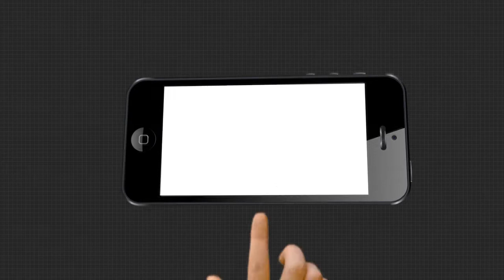ମଣ୍ଡପରେ ଦୁର୍ଗାଙ୍କୁ ଦର୍ଶନ କରିପାରିବେନି ଭକ୍ତ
ଅନଲାଇନରେ ଭକ୍ତ କରିପାରିବେ ମାଆଙ୍କ ଦର୍ଶନ । ମା'ଙ୍କ ପ୍ରସାଦ ମଧ୍ୟ ଅର୍ଡର କରି ଖାଇପାରିବେ ଭକ୍ତ। ପୂଜା ମଣ୍ଡପର ଅୟୋଜକ ମାନେ ଘରେ ପହଞ୍ଚାଇବେ ପ୍ରସାଦ। ସେପଟେ ପୂଜା ପାଇଁ ଗାଇଡଲାଇନ ପାଳନ କରିବାକୁ ଅନୁରୋଧ କରିଛି କମିସନରେଟ ପୋଲିସ ...